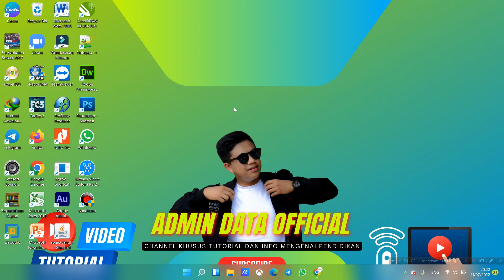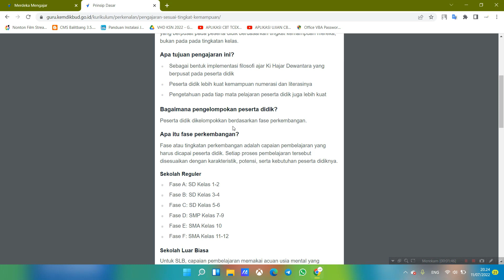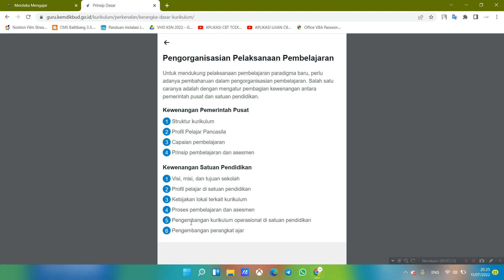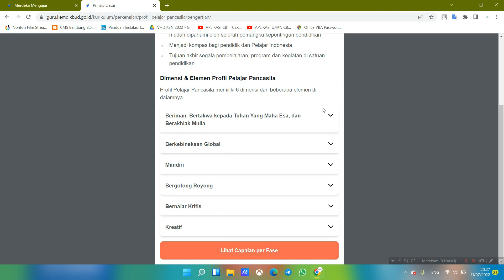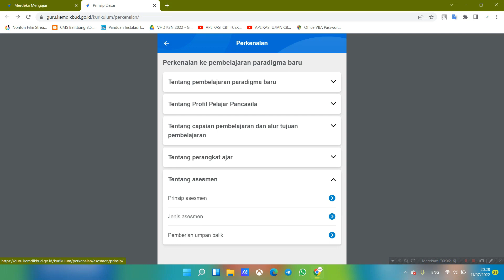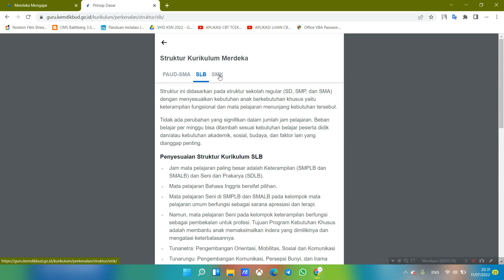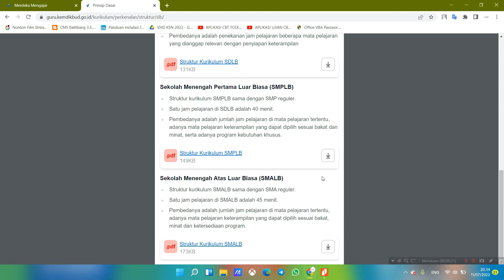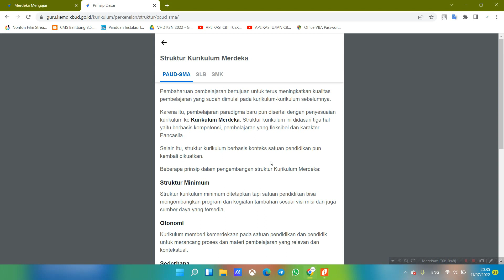STRUKTUR KURIKULUM MERDEKA | 2022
CARA UNDUH STRUKTUR KURIKULUM MERDEKA | 2022
Video diatas berisikan tentang pengenalan dan bagaimana cara mendownload struktur kurikulum merdeka per jenjang. Semoga bermanfaat, Terimakasih !